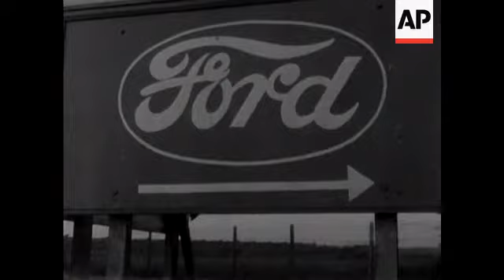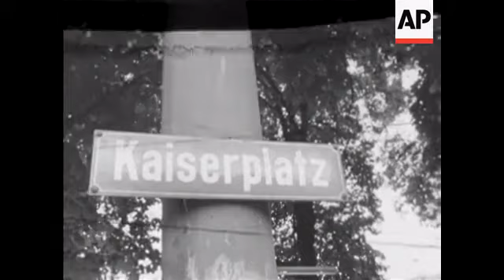BUILDING STRIKE - NO SOUND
SCENES: LS deserted site of new Catholic cathedral, GV steel structure, LTS crane and tilt down to site, TS pan shot site, MLS old cathedral, LAS same and scaffolding, GV Ford Motors (sign), LS shop under construction, MS mechanical shovel, MS deserted building site, MS covered machinery, GV shop under construction, MS stacked girders & pan to GV site, MS wheelbarrow and pile of bricks, GV school building under construction, LAS girders.